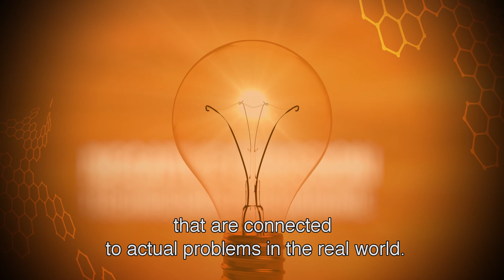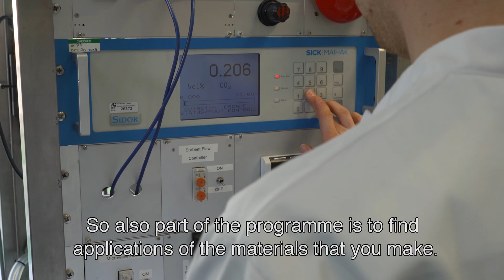CEI - Negative Emission Technologies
Introduction of the Negative Emission Technologies programme of the Centre for Energy Innovation of the University of Twente.